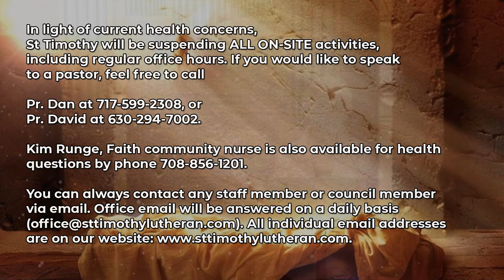St. Timothy Lutheran Church Online Service Sunday 8.1.2021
CCLI# 11126398